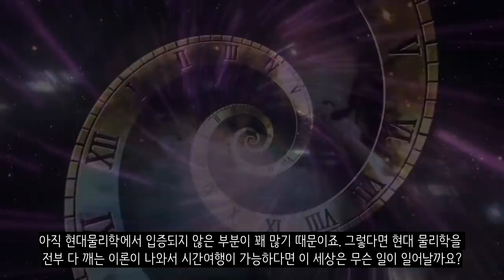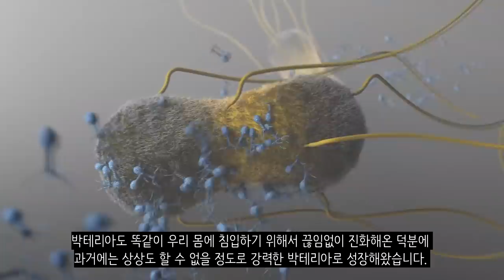만약에 시간여행이 가능해진다면?_[센서 스튜디오]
[ BGM ]
영상 내 BGM : AfterInfinity - Science & Medicine